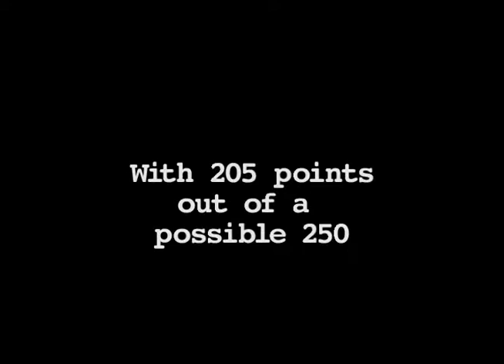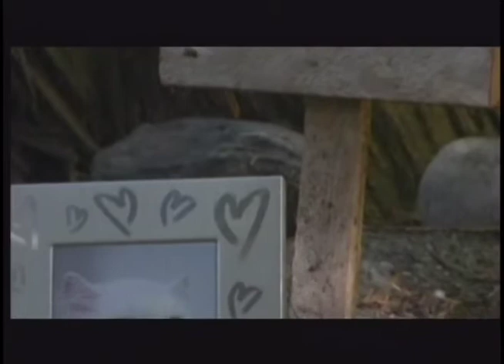Film 2880 - 2003 - 3rd Place - Going, Going, Gahan - by Johnny Seattle